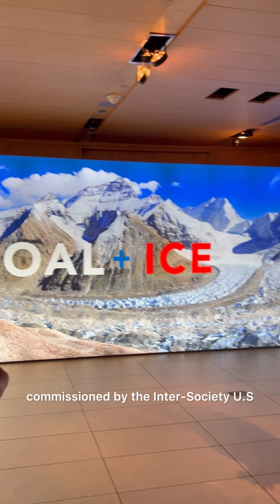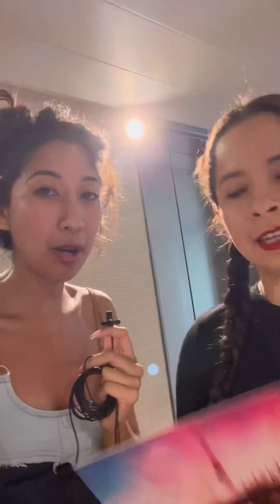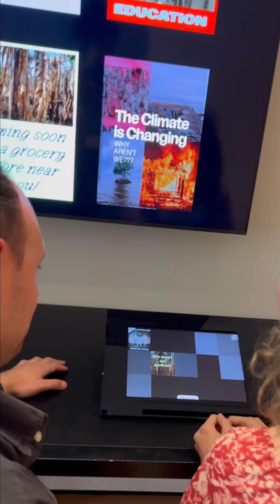Climate Speed Date: Asia Society Museum